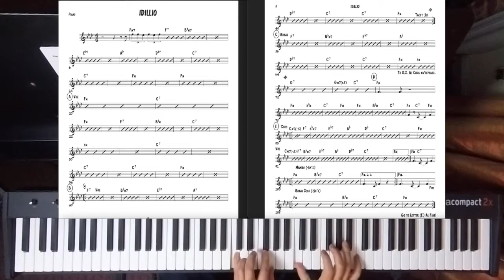Idilio Piano Demo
NotaForte Salsa Band